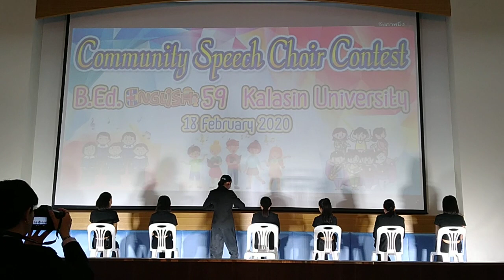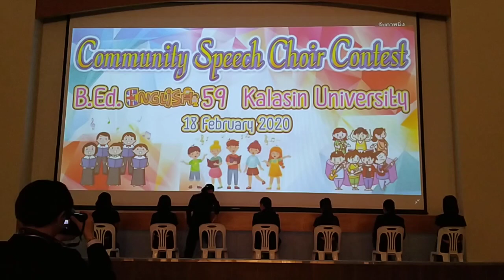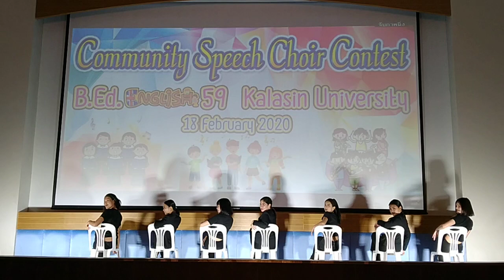Señorita : Cover version